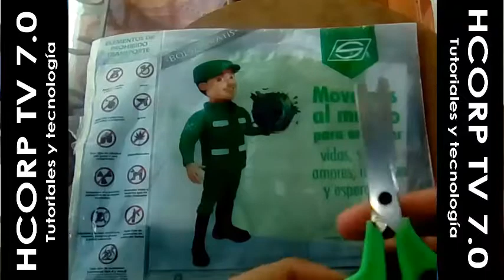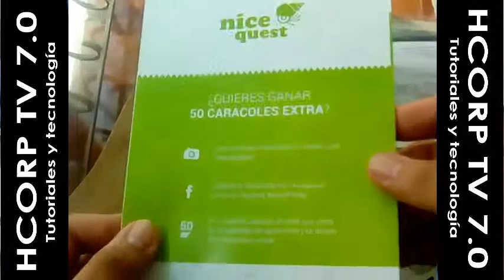YO GANE CON NICEQUEST-MICRO SD 16 GB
un simple y sencillo canal donde se pueden ver cosas interesantes